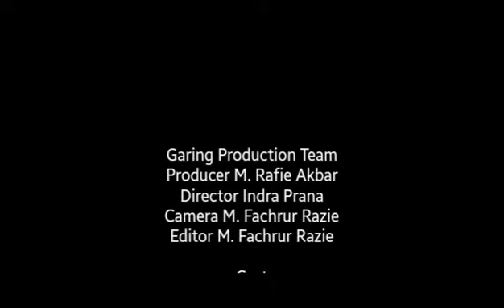Teman Baik : Putus Cinta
garingproduction
Exe. Producer :
- Muhammad Rafie Akbar
- Muhammad Rizky Syahputra
- Abdul Malikurrazak Nasution
- Afif Nikki Anwar
Producer : Muhammad Rafie Akbar
Director : Indra Prana
Camera : Muhammad Fachrur Razie
Editor : Muhammad Fachrur Razie

All stuffs payed by all members

ask.fm @garingproduction

COLLABORATION?
please chat us with LINE by
id : fientastic
and we will invite you to Garing Production Group

THANKYOU!!!